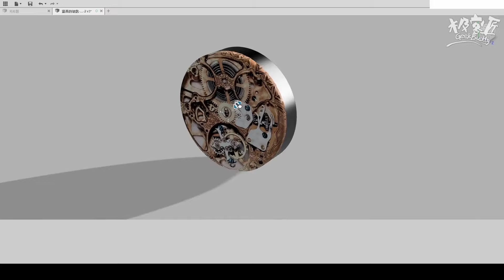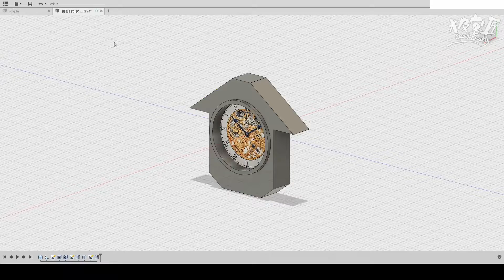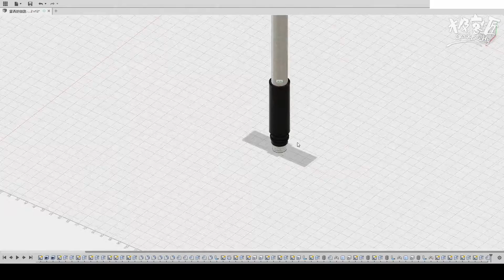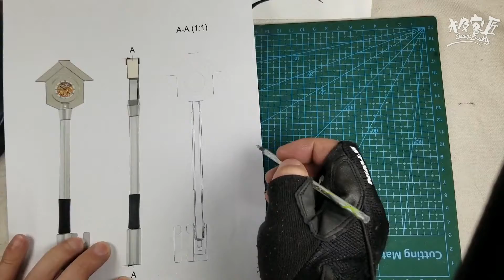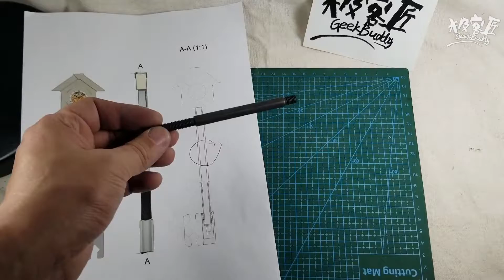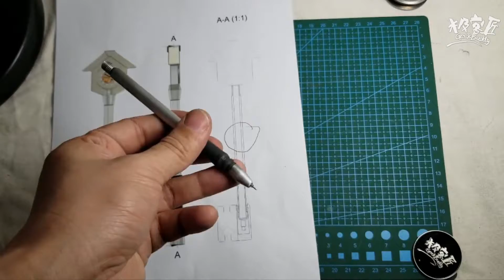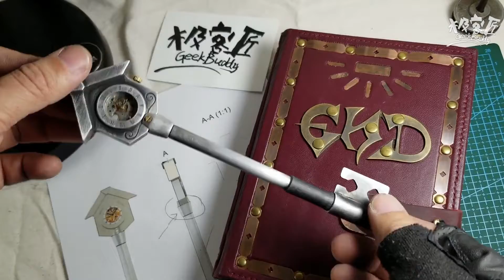[GeekBuddy] Made a pen like a key, inspired by Horologium in Fairy Tail 手工打造一把独特的星灵钥匙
In Fairy Tail, Lucy has many star keys, not only strong, but also gentle, and cute. This is just the most mediocre, perhaps the cheapest, This one is only the most mediocre, perhaps the cheapest, but Lucy always thinks of him first when she needs it, Mr. Horologium of the Clock Seat. He has almost no attack power, but he can give Lucy the most absolute protection: to isolate curses, attacks, colds... even to provide a place where you can cry at will when you are wronged.

在妖精的尾巴中，露西有很多把星灵钥匙，不仅有强力的、也有温柔的、还有可爱的。这把只是其中最为平庸，也许可能是最便宜的一把，然而露西在需要的时候总是会先想到他，时钟座的霍洛洛奇姆先生。他几乎没有攻击力，但是却能给露西最为绝对的保护：隔绝诅咒、攻击、驱寒. 甚至只是提供一个委屈时可以随意哭泣的去处。

I think in the heart of Lucy, Mr. Horologium is like a real father. One depends on a harbor!

我想在露西的心里，霍洛洛奇姆先生就像真正的父亲一般吧。一个依靠，一个港湾！

So I think he is really great and decides to make a related item. Hope you like it!

我认为他真的很棒，所以决定做一个相关的物件。希望你也喜欢！

If you like me, please let me know, your love is the driving force.

如果你喜欢，请让我知道，你的爱就是动力！